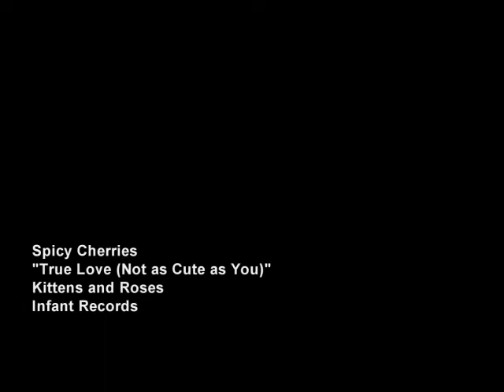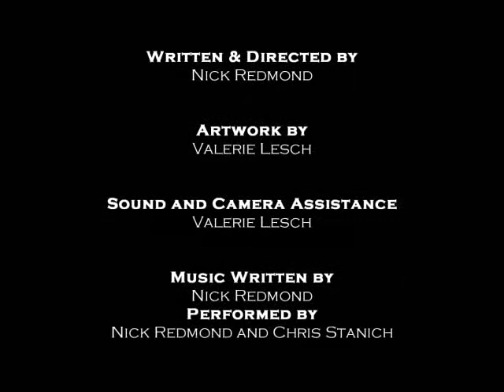Bison on the Moon - Ep. 3 - Spicy Cherries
The third installment of the musical comedy "Bison on the Moon."